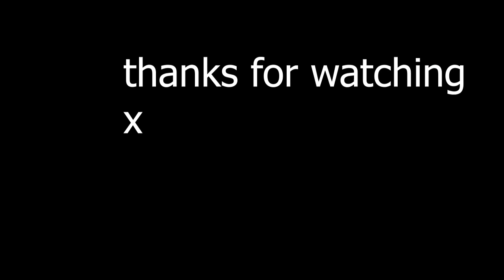Rainbow six siege but the imposter is sus